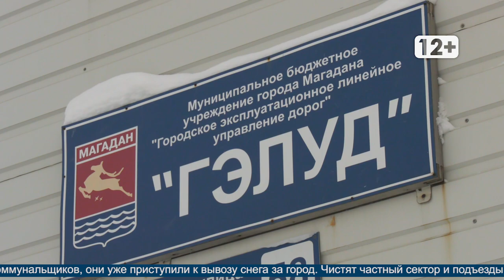Новости Магадана от 7 декабря 2020